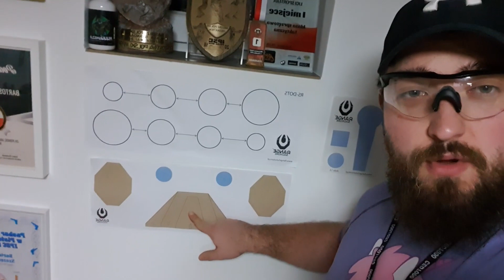Suchar codzienny - dobycie z ruchem w bok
Ruszyła seria filmów Suchar Codzienny - treningi na sucho.

Realizacja przy użyciu trenerów Sekcji Dynamicznej Colt - Bartosza Szczęsnego i Tomasza  Byry.